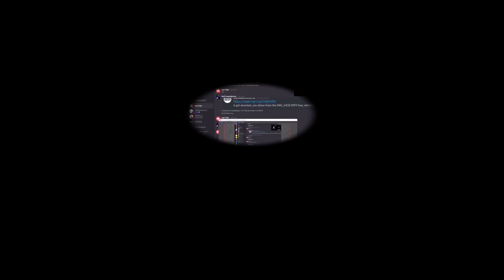has a sparta sardemanation IBUS7E remix